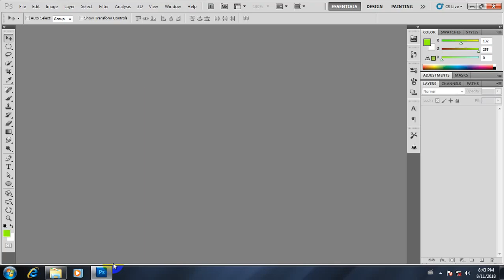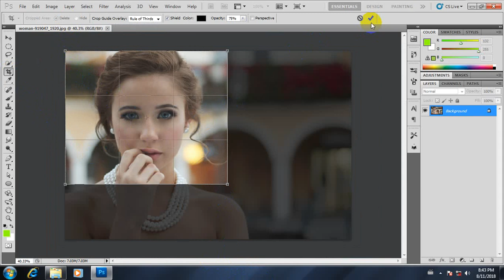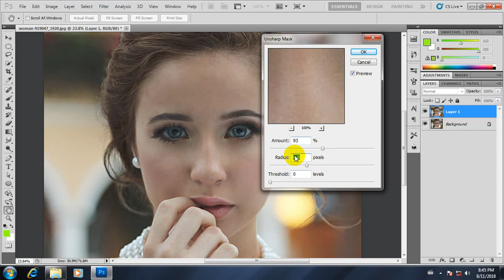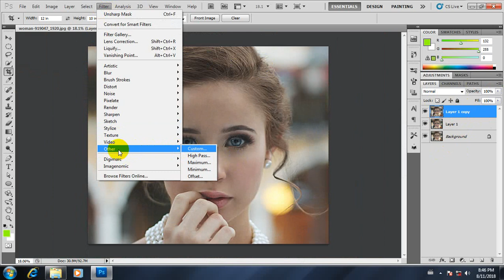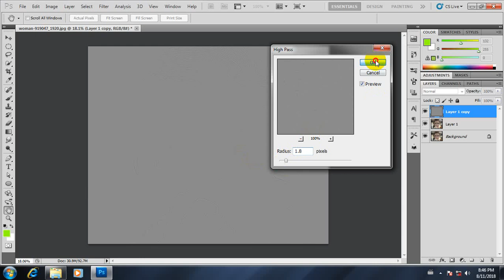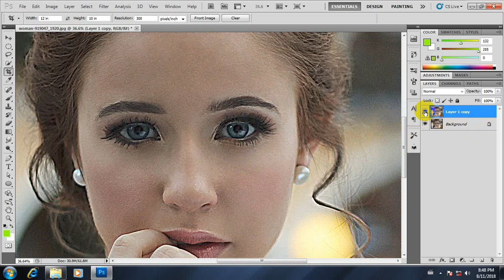အပိုင်း 23 Adobe Photoshop အခြေခံများ မြန်မာဘာသာပြန်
အခုမှကြည့်တဲ့သူငယ်ချင်းများSUBSCRIBEမနိပ်ရသေးရင်SUBSCRIBEလေးနဲ့ပါဝင်ကူညီပေးကြပါအုန်း..

ဓာတ်ပုံတည်းဖြတ် Photoshop နည်းပညာ

Photoshop ပညာရပ်များကို လွယ်ကူစွာ တတ်မြောက် စေရန် အတွက် အခြေခံကနေ တစ်ဆင့်စီ သင်ပြပေးသွားပါမယ် ။ ကွန်ပျူတာ ရှိရင် သူငယ်တန်းကလေးက စပြီး နားလည်နိူင်အောင် မြန်မာလို ရှင်ပြပေးထားပါတယ် လွယ်မှ

ဗီဒီယို သင်ခန်စာတွေကို ပြန် Share ပေးချင်းဖြစ်ပါတယ်။
စိတ်ပါလက်ပါ လေ့လာမယ်ဆိုရင် Photoshop ကိုအသုံးပြုတတ်သွားမာဘာ။ ဒါကြောင့်မို့ ဦဇင်က Share ခွင့်ပေးတယ် ဆိုလို့ ပြန်ပြီး Share ပေးလိုက်တာပါ။ ဒီလို ဗီဒီယိုတွေကို ဆက်လက်ကြည့်စေချင်ရင်တော့ ကျွန်တော် ရဲ့ YouTube Channel လေးကို..
Subcsribe ဆိုတဲ့ စာလေးကို နိပ်ပြီး ဆက်လက်အားပေးနိုင်ပါတယ်။ Subcsribe နိပ်ပေးနေတဲ့ သူငယ်ချင်းတွေကိုလဲ အရမ်းကျေးဇူးတင်ပါတယ်လို့ ဒီမာပဲ ပြောပါရစေဗျာ...